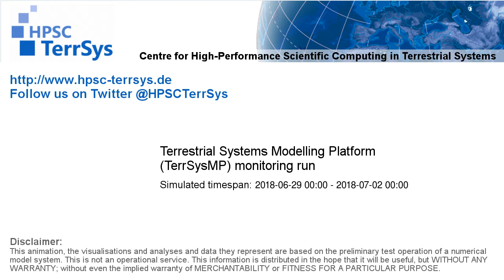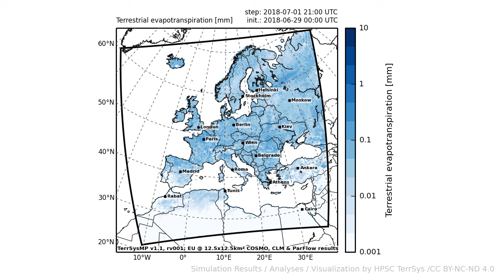TerrSysMP monitoring run 2018-06-29 - terrestrial evapotranspiration - Europe (72h)